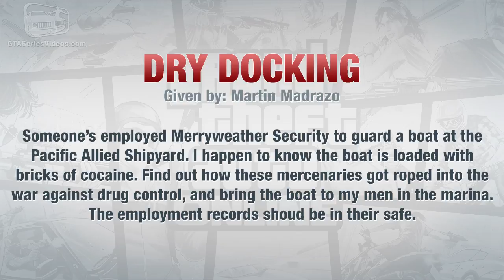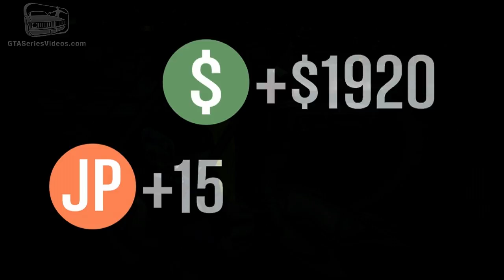GTA Online - Mission - Dry Docking [Hard Difficulty]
Grand Theft Auto Online - Multiplayer Mission Walkthrough \ Guide in Hard Difficulty

Mission: Dry Docking
Rank: 45

Someone's employed Merryweather Security to guard a boat at the Pacific Allied Shipyard. I happen to know the boat is loaded with bricks of cocaine. Find out how these mercenaries got roped into the war against drug control, and bring the boat to my men in the marina. The employment records should be in their safe.